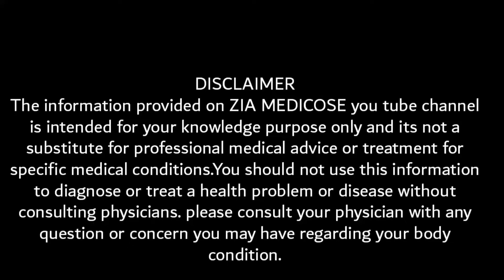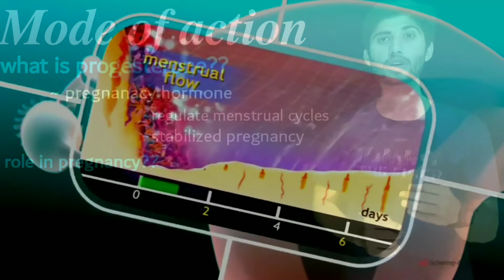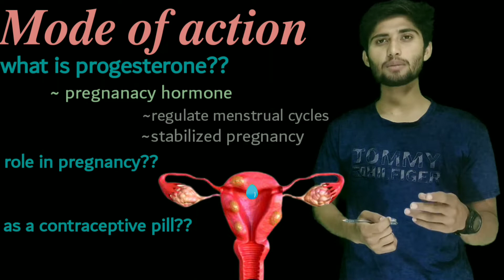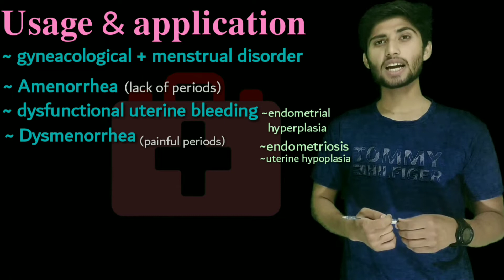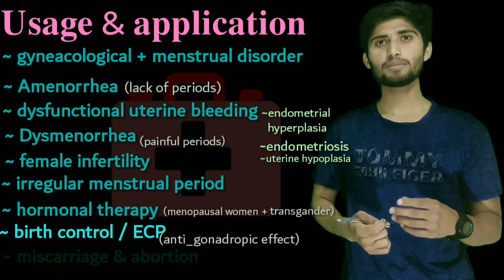duphaston tablet uses in pregnancy | duphaston 10 mg | duphaston 10 mg benefits in hindi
Duphaston tablet contain dydrogesterone.
Dydrogesterone is a synthetic pregnane steroid and derivative of female sex hormone progesterone.
It's work same as progesterone did in our body. It's mainly medicated for female Gyneacological and menstrual disorders ie:amenorrhea, dysfunctional uterine bleeding, uterus hyperplasia, Dysmenorrhea, menstrual cramps, prevention of miscarriage, abortion, also as a contraceptive pill